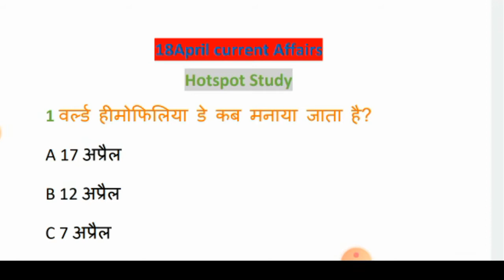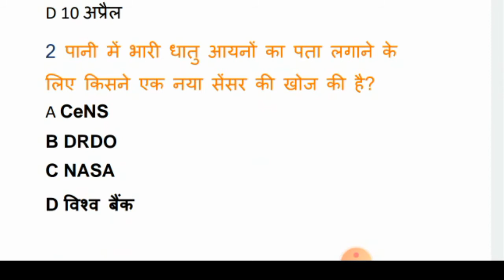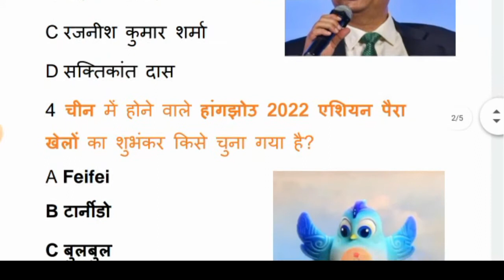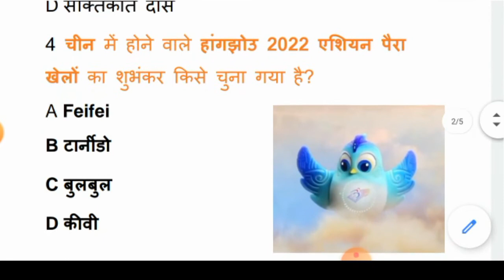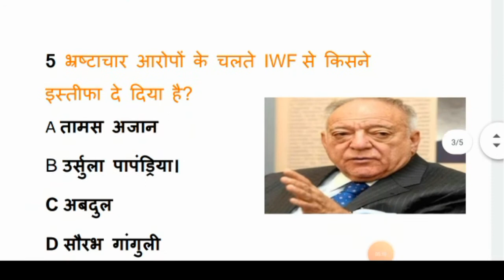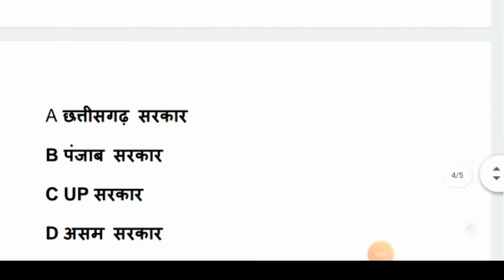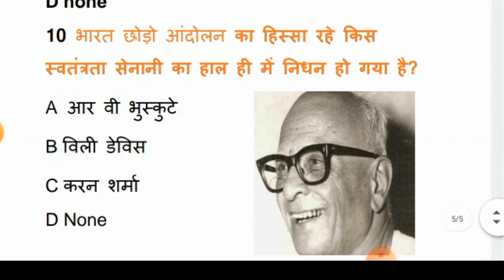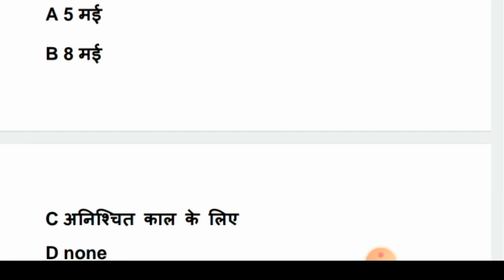18 April 2020 daily current affairs . By Brijesh sir................................................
अगर ये video आपको अच्छा लगा हो तो प्लीज इस चैनल like,

Thanku.